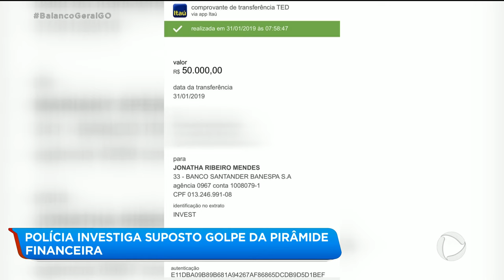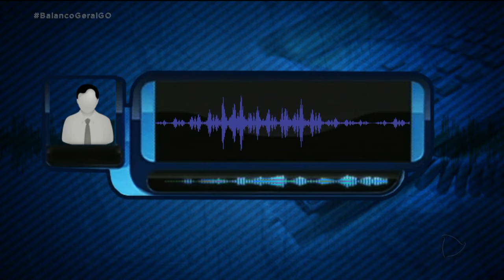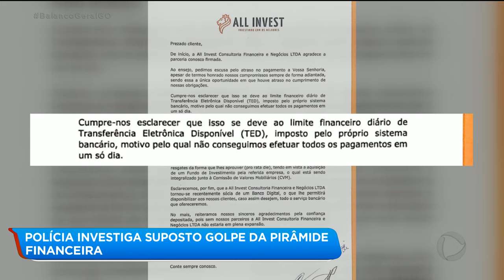POLÍCIA INVESTIGA SUPOSTO GOLPE DA PIRÂMIDE FINANCEIRA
A delegacia do consumidor aqui de Goiânia está investigando uma empresa consultoria de investimentos, a ALL INVEST, suspeita de aplicar o golpe da pirâmide financeira. Vários clientes dizem ter recebido rendimentos das primeiras aplicações, investiram de novo e não estão conseguindo mais receber os lucros.